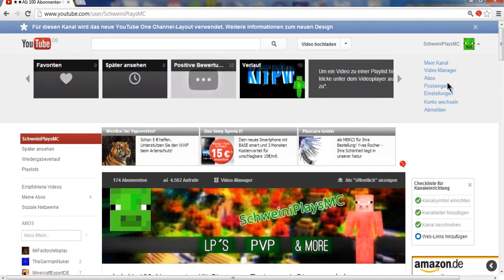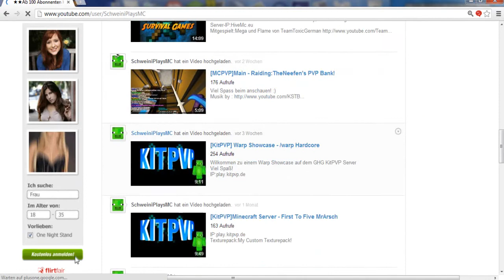[Infovideo]Texturepack!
Link wird bald aktualisiert wenn ich nen neune Acc bei mediafire habe..